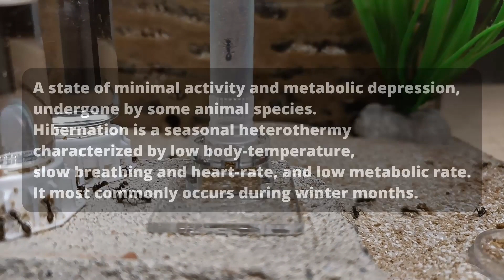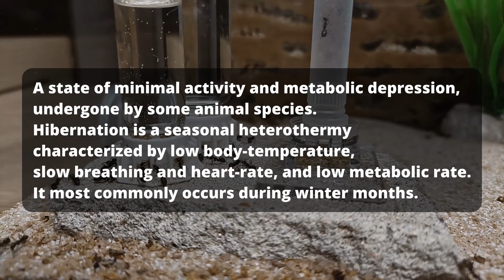How To Hibernate Your Ants - Hibernation Tutorial | BRUMA Ants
Hi there! In this video we’re going to talk about hibernation: What is it? Why do ants need hibernation? Should I hibernate my ants? These are some of the questions that we’re gonna answer in this video!

VIDEO CHAPTERS:
0:00 Intro
0:17 Introduction
0:37 What Is Hibernation?
1:43 Why Do Ants Hibernate?
3:56 Do Ants Really Need Hibernation?
6:15 How Do I Hibernate My Ants?
7:34 When Do I Need To Put My Ants Into Hibernation?
8:13 Conclusions & Outro

●▬▬▬▬▬ 👑 GO PRO! ▬▬▬▬▬●

All your favorite BRUMA Ants content… with a plus! With BRUMA Ants Plus you will get an immense amount of exclusive materials!

Great news! Now we have a Discord server! 🥳
Discover the ultimate hub for ant enthusiasts, where ant keepers from around the world come together to share their passion! 🐜

If you prefer the blog format, check out the BRUMA Ants website!
There you can find everything you need to know about the amazing hobby of ant keeping!

If you have TikTok, come hang out on the official BRUMA Ants TikTok page!

●▬▬▬▬▬ 🎵 MUSIC  ▬▬▬▬▬●